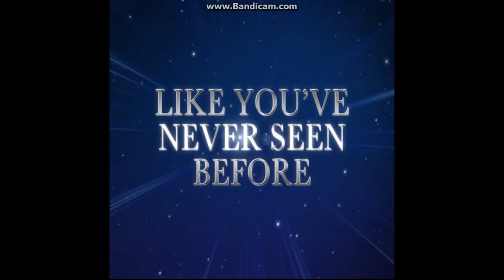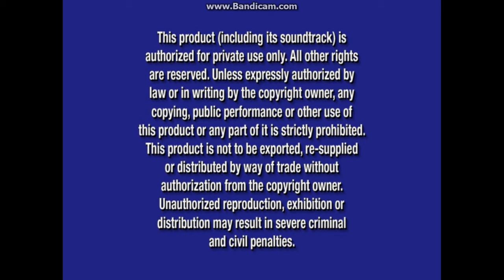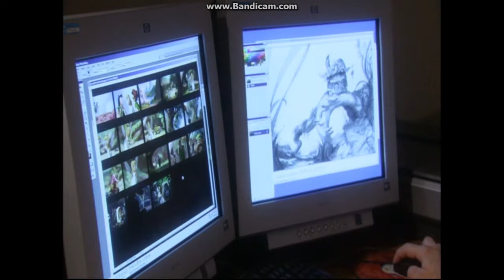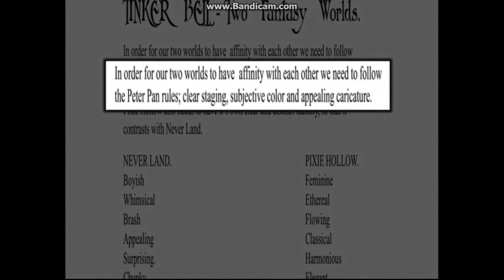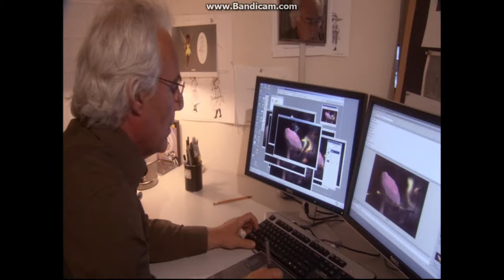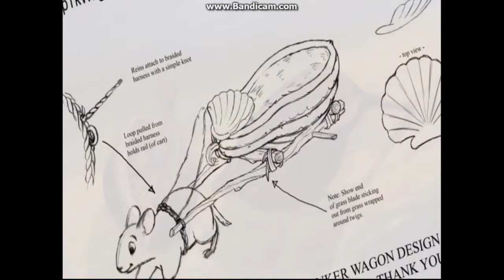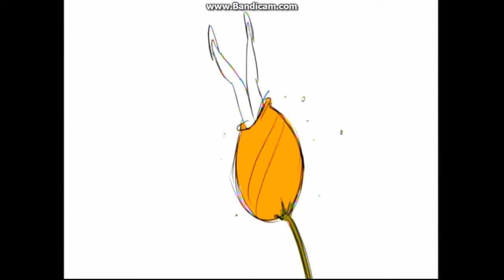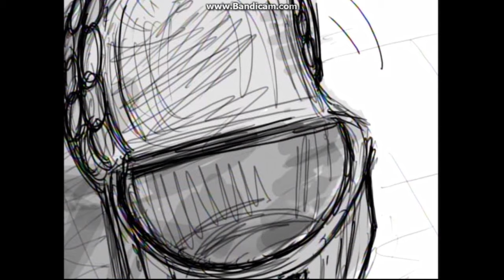Tinker Bell 2008 DVD Overview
DVD Release Date: Oct 28, 2008 (Includes a Magic Guide To Pixie Hollow, two featurettes, a "Fly To Your Heart" Music Video By Selena Gomez, and six Deleted Scenes. FastPlay is equipped with this DVD.)
VIDEO_TS Files Print Date: Aug 28, 2008 (Two days after the Blu-ray and DVD release of The Nightmare Before Christmas and the DVD release of The Little Mermaid: Ariel's Beginning)

Opening:
1. Language Selection Menu
2. There Is Only One Disney Promo (May 20, 2008-Nov 18, 2008)/Walt Disney Studios Home Entertainment Logo (Nov 6, 2007-Aug 25, 2009)
3. Disney's FastPlay Selection Menu
4. Pinocchio: 70th Anniversary Platinum Edition DVD and Blu-ray Promo
5. Bolt Trailer
6. Tinker Bell and the Lost Treasure DVD and Blu-ray Promo
7. Space Buddies DVD and Blu-ray Promo
8. Disney Movie Rewards Instructional Video (Jul 15, 2008-Oct 6, 2009)
9. Disney DVD Log (Mar 6, 2007-Aug 26, 2014)
10. Blue Warning Screen (Aug 26, 2003-Nov 16, 2021)/The Commentaries and Interviews Screen/FBI Anti-Piracy Warning Screen (Mar 8, 2005-Feb 5, 2013)
11. Walt Disney Pictures Opening Logo (Jul 7, 2006-Jan 31, 2012)
12. Disney Fairies Logo

Closing:
1. "Produced By DisneyToon Studios" Message
2. DisneyToon Studios Logo (Feb 11, 2005-Oct 27, 2009)
3. Walt Disney Pictures Closing Logo (Jul 7, 2006-Jan 31, 2012)
4. "Tinker Bell will return in Tinker Bell and the Lost Treasure" Message
5. Disney's FastPlay - Bonus Features Notice
6. "Ever Wonder" Featurette
7. "Creating Pixie Hollow" Featurette
8. Disney's FastPlay - Sneak Peeks Notice
9. Wall-E Blu-ray and DVD Promo
10. The Little Mermaid 2 - Return To The Sea: Special Edition DVD Promo
11. The Secret of the Magic Gourd DVD Promo
12. Disney DVD Games Commercial
13. Disney Fairies: Pixie Hollow Commercial
14. "Wizards of Waverly Place" on Disney Channel Promo
15. Disney Parks Advertisement (Aug 26, 2008-Aug 12, 2014)
16. DVD Menus

Bonus Features:
1. Magical Guide To Pixie Hollow
2. "Fly To Your Heart" Music Video By Selena Gomez
3. To The Mainland:
- Deleted Scenes:
- Queen Clarion's Pixie Dust
- Fairies Venture To The Mainland
- Becoming A Garden Fairy
- Tinker Bell's Tinkering Talents
- Vidia Tricks Tinker Bell
- Fairies Express Tinker Bell's Importance

Next overview: Let's help a powerful dog named "Bolt" find his way back to his owner, Penny!